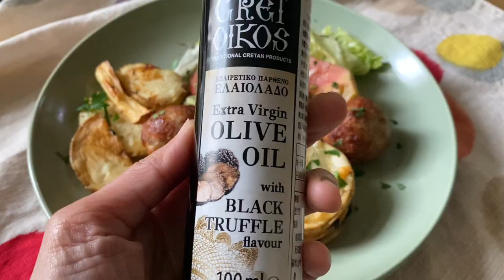母親節預購四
記得配這部影片的時候
還卡到垃圾車路過～

平常的話我是會這樣帶過
因為是很生活化

很多時候我也會笑場
因為就真的很好笑
我也是一起放入

這是很真的，很生活的。

不過要放到全國性的官網
就是要做的比平常更好

這是我的想法～

這部影片我覺得絕妙之處
是我還拍了邱大哥的鱸魚精介紹

你要說這是巧合？還是我特意？

我覺得都不是

而是我的素材就是收集這麼多～

當我要剪輯的時候，我還要能夠有敏銳度
可以放進來～

辛苦嗎？
辛苦啊～～